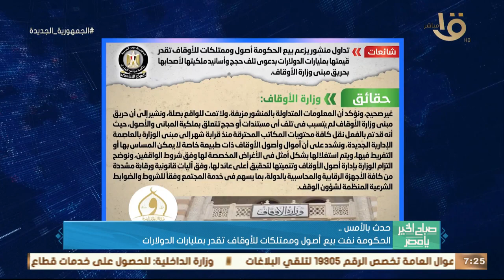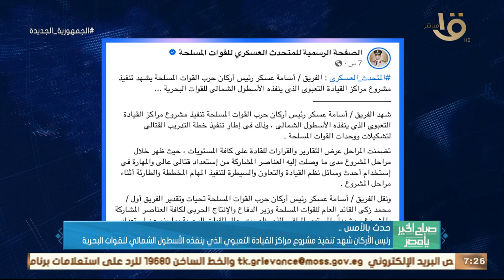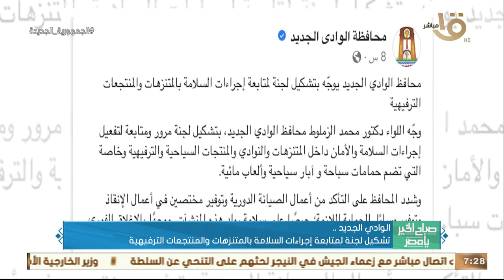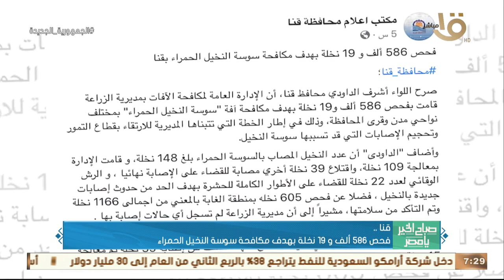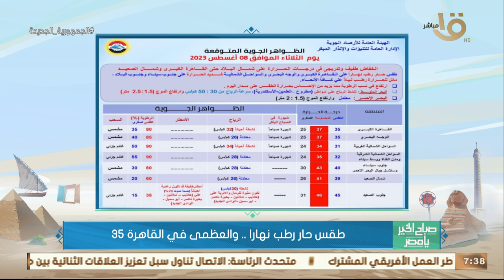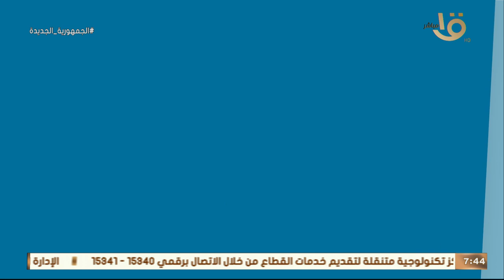الرئيس السيسي افتتح مسجد السيدة نفيسة رضي الله عنها بعد أعمال التطوير.. حلقة كاملة 8-8-2023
صباح الخير يا مصر | الرئيس السيسي افتتح مسجد السيدة نفيسة رضي الله عنها بعد أعمال التطوير.. حلقة كاملة 8-8-2023